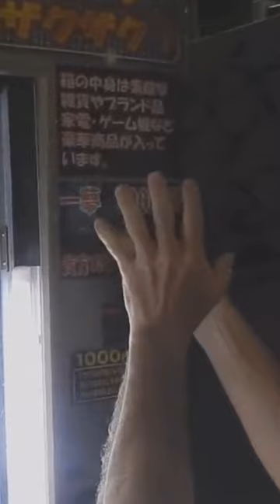Best Vending Machine in Japan (Prank)